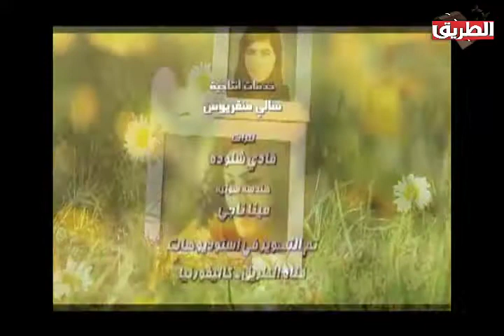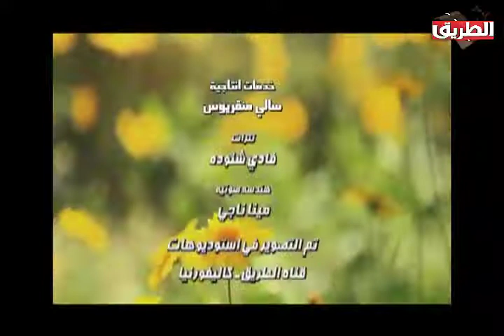لينا حياه مع القس ايميل راغب 17 مايو 2017